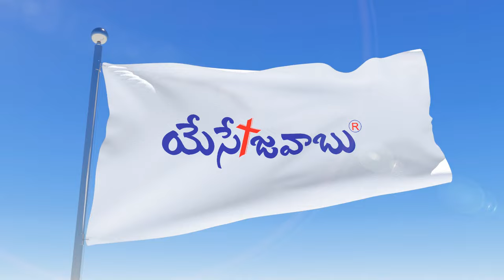YEHOVA NAA BALAMA || యెహోవా నా బలమా || Powerful Worship || శక్తివంతమైన ఆరాధన